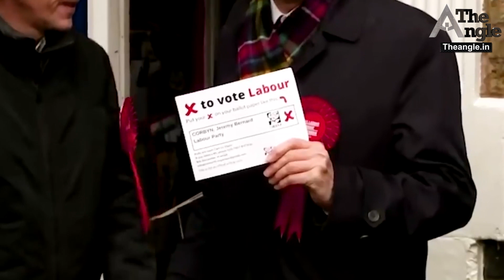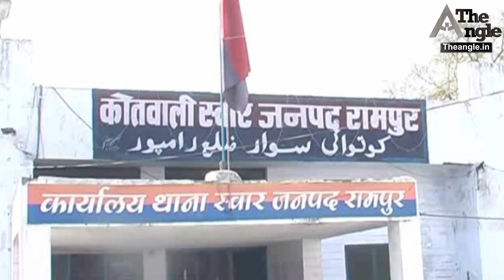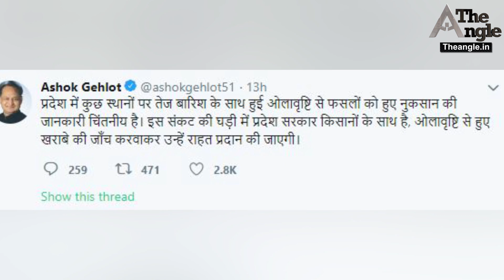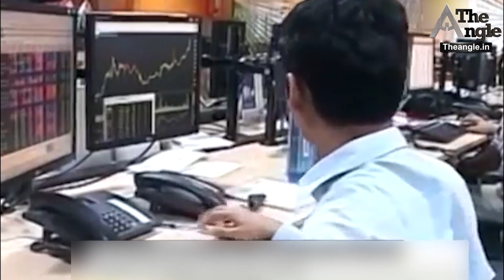सीएम गहलोत का किसानों के लिए संदेश